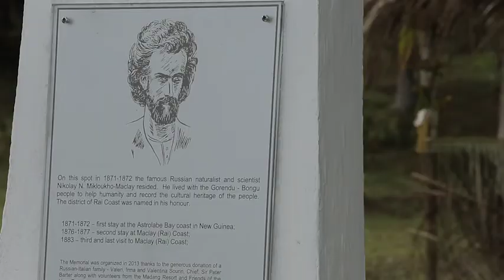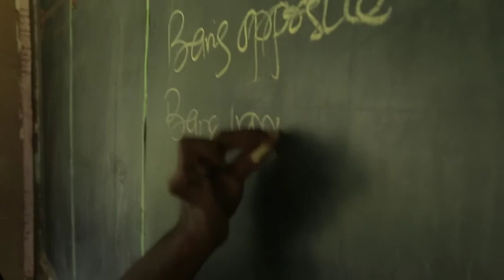Папуа-Новая Гвинея. Страна тысячи языков. Берег Маклая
Страна тысячи языков. Как и чему учат в школе папуасов. Языки, русские названия, проблемы образования в деревне и стране Папуа-Новая Гвинея.
Сюжет авторской программы Евгения Примакова "Международное обозрение" на телеканале Россия 24 от 14 июня 2019.
Журналист: Юлия Свердлова, оператор: Евгений Гусев. Съемки в период Экспедиции "Миклухо-Маклай. XXI век. Берег Маклая" 2019.
Организатор экспедиции: Фонд им. Миклухо-Маклая.
Руководитель экспедиции: Николай Миклухо-Маклай
Ученый: Игорь Чининов, научный сотрудник ИЭА РАН им. Н.Н.Миклухо-Маклая, социальный антрополог
Лингвист: Ольга Темпл, представитель Университета г. Порт-Морсби.
Материал подготовлен программой "Международное обозрение".
Papua New Guinea. Country of a Thousand Languages. Maclay Coast
What's and how Papuans are taught in schools? Languages, Russian names, educational problems in villages and Papua New Guinea.
The story by the Author’s Programme «International Review» by Еvgeny Primakov on «Russia» TV channel, dated 14 June, 2019.
The Journalist: Yulia Sverdlova, the operator: Еvgeny Gusev. Footage during the Expedition «Miklouho-Maclay. XXI century. Maclay Coast» 2019.
The organizer of the Expedition: the Miklouho-Maclay Foundation.
The Expedition leader: Nickolay Miklouho-Maclay.
Scientist: Igor Chininov, Research Officer Institute for Ethnology and Anthropology named after N.N. Miklouho-Maclay of the Russian Academy of Science, social anthropologist.
Linguistics expert: Olga Temple, representative of the University of Port Moresby.
Prepared on the basis of the contribution of «International Review» Programme.